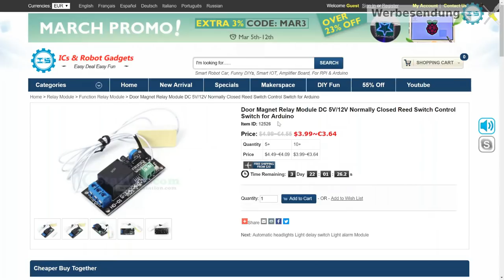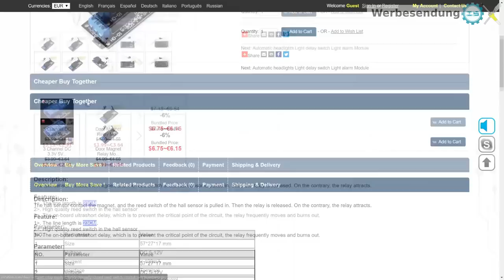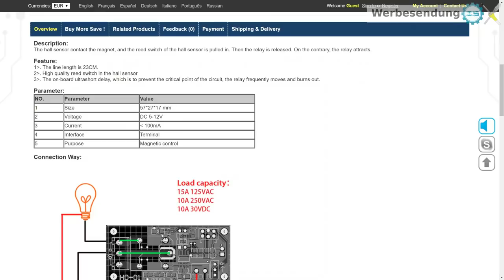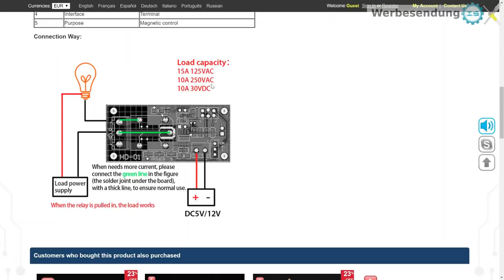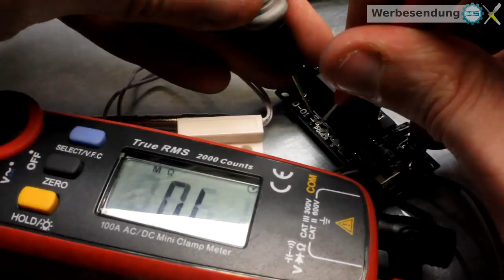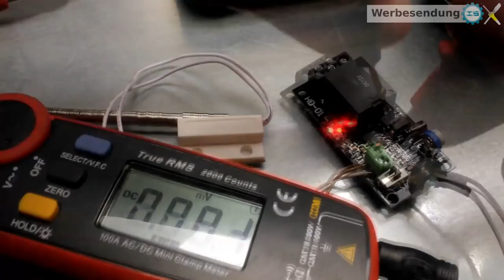[ICStation.com] BitBastelei #276 - Door Magnet Relay Module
Magnetschalter, auch Reedschalter genannt, bieten eine Möglichkeit ohne direkten Kontakt bei Präsenz eines Magneten Dinge zu schalten. Häufig wird dies eingesetzt um zu erkennen ob eine Tür oder ein Fenster geschlossen ist. Auf Grund ihres Aufbaus können die Magnetschalter meist nur wenige Milliampere schalten, zudem möchte man nicht gerade Netzspannung durch dünne Kabel und Glasröhrchen am Türrahmen baumeln haben. Abhilfe soll dieses Modul von ICStation schaffen, welches einen solchen Magnetschalter mit einem Relais kombiniert, welches wesentlich höhere Lasten schalten kann.

Door Magnet Relay Module DC 5V Normally Closed Reed Switch Control Switch for Arduino

Das Modul wurde mir von ICStation.com für dieses Video kostenfrei zur Verfügung gestellt.